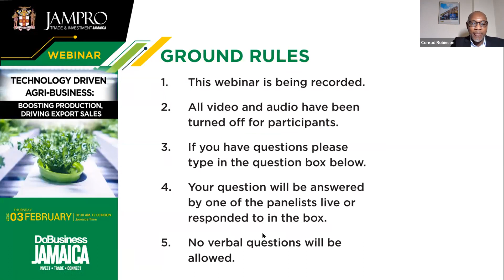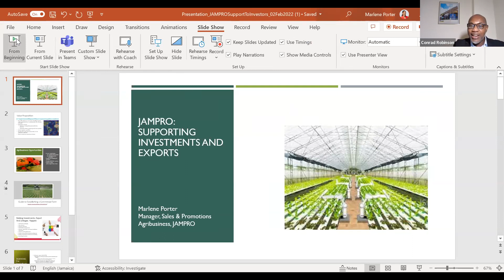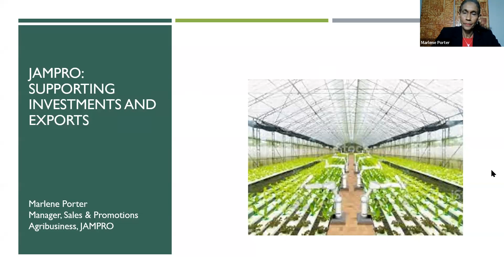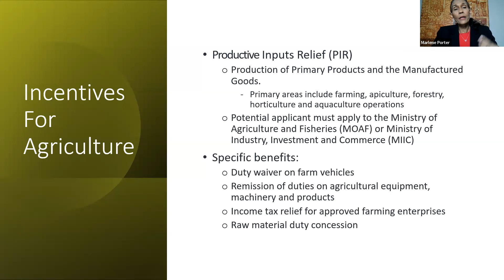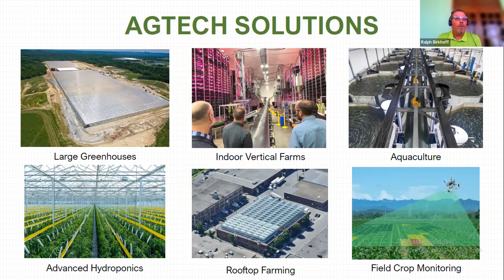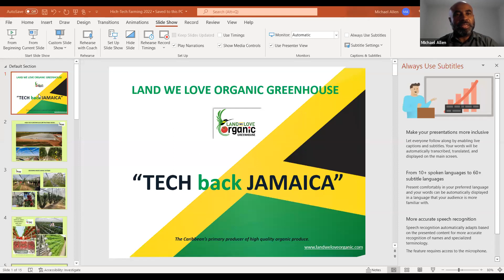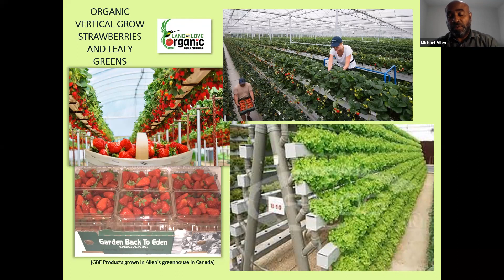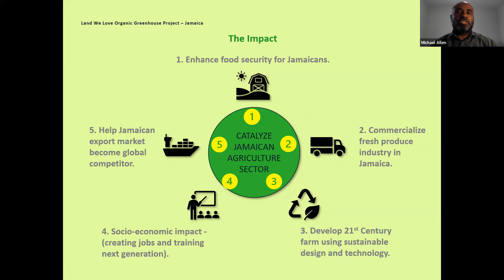Technology-driven Agribusiness Webinar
Jamaica is using technoloy to strengthen it's agriculture industry.

Watch this webinar (the discussion starts at 0:45 seconds) to learn more about how you can tap into this arena to boost your production and increase export sales.